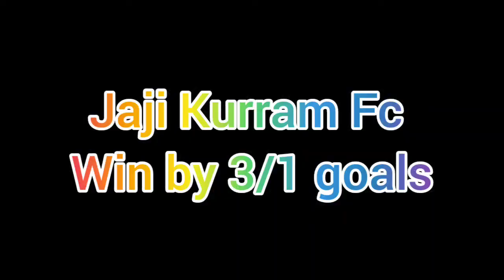Jaji Kurram Fc vs Dara 90 Group Fc CM Cup Peshawar 2022 Tehmas Khan football stadium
CM cup 2022 Peshawar Pakistan.
Match between Jaji Kurram fc vs Dara 90 group Fc .